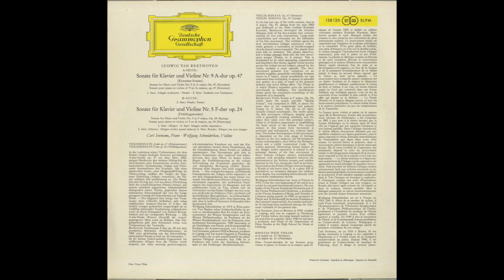Silent Tone Record/贝多芬:小提琴奏鸣曲第9 "克鲁采",No.5 "春"/沃爾夫岡·施奈德漢(小提琴),卡尔·西曼(钢琴) DGG:138 120 SLPM 古典音乐 黑胶唱片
ベートーヴェン(Beethoven,贝多芬):ヴァイオリン･ソナタ(Violin sonata,小提琴奏鸣曲)9番Op.47「クロイツェル(Kreutzer,克鲁采)」，5番Op.24「春(Fruhling)」/ウォルフガング･シュナイダーハン(Wolfgang Schneiderhan,沃爾夫岡·施奈德漢)(vn),カール・ゼーマン(Carl Seemann,卡尔·西曼)(pf)/独DGG:138 120 SLPM DE STEREO 2nd/管理番号:8643/